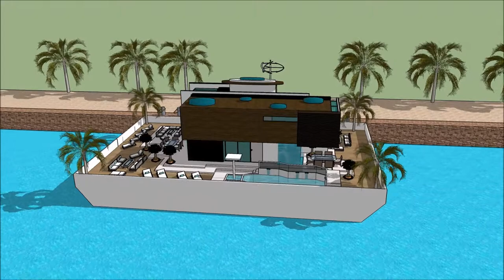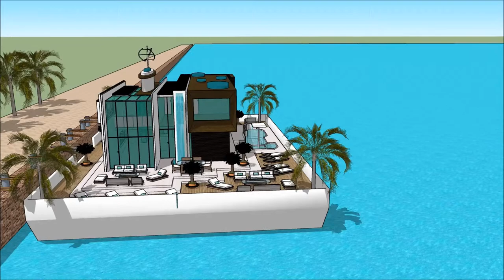Luxury Mega Yacht Houseboat ASIA HOUSEBOAT Houseboat Qatar Yacht Show in INDONESIA YACHT SHOW 2018 A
The houseboatzania launching an innovative high-end luxury yacht houseboat home design potentially as a display of exhibition of the Luxury Mega Yacht Houseboat ASIA HOUSEBOAT Houseboat Qatar Yacht Show in INDONESIA YACHT SHOW 2018 A.

The collection of the Houseboatzania concept of Luxury Mega Yacht Houseboat ASIA HOUSEBOAT Houseboat Qatar Yacht Show in INDONESIA YACHT SHOW 2018 A consists of high luxury and architectural art pieces in minimalism combined with living on the waterfront of the harbour of

The houseboat yacht design has the basis to sustain living with high standards and contemporary structural design at Luxury Mega Yacht Houseboat ASIA HOUSEBOAT Houseboat Qatar Yacht Show in INDONESIA YACHT SHOW 2018 A with numerous of prospects for excessive living and celebrating the desire of life worldwide: